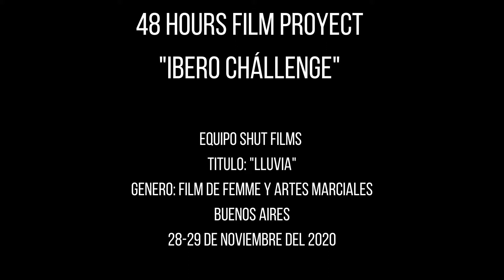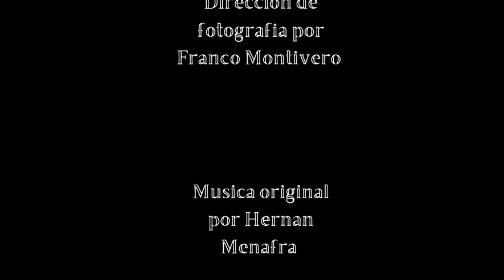Lluvia - Cortometraje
Cortometraje realizado en noviembre del 2020.
En este cortometraje realice la dirección de fotografía y el control de la cámara.